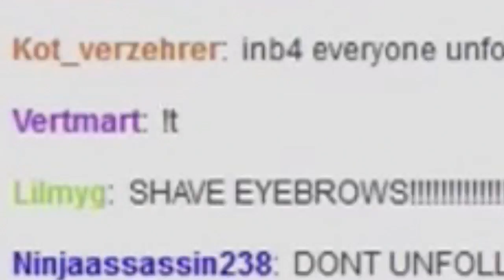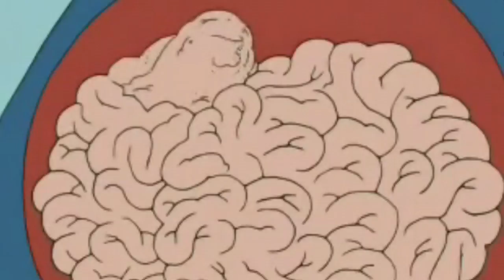WHEN PEOPLE GO FULL RETARD 12!!! Reaction